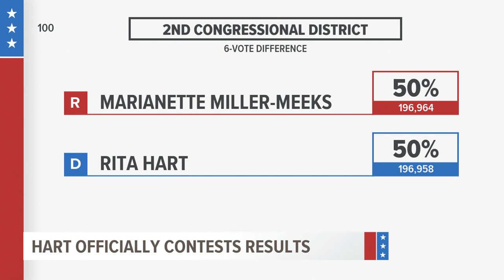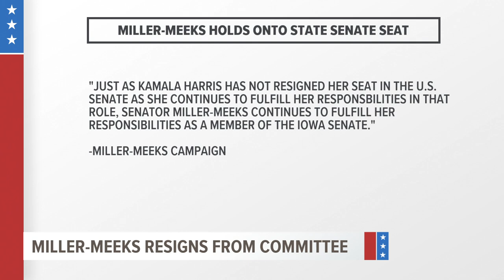Rita Hart formally asks House to review race, cites errors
Hart is contesting the six-vote margin in Iowa's Second Congressional District race.